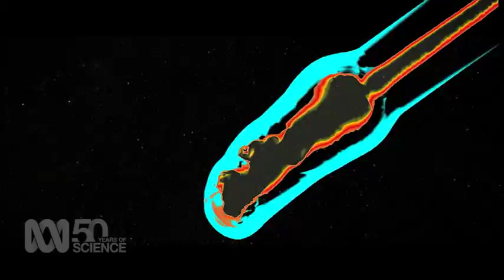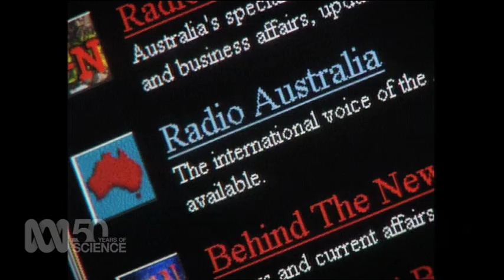50 YRS OF ABC SCIENCE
A short video of highlights from 50 years of science coverage by the Australian Broadcasting Corporation